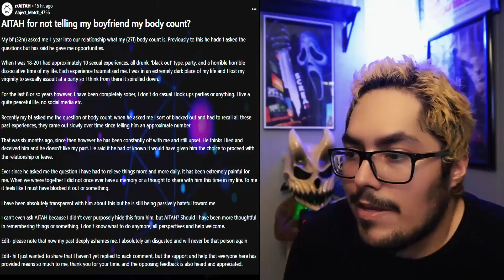IS MY WIFE WRONG FOR GOING BRALESS?! | Reddit AITA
This weeks stories from AITA subreddit.